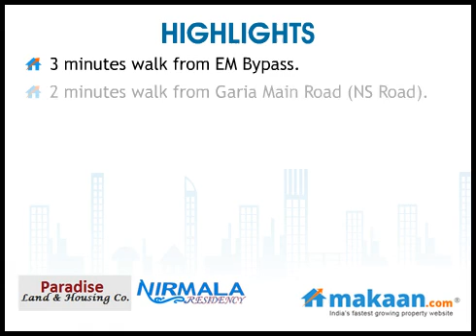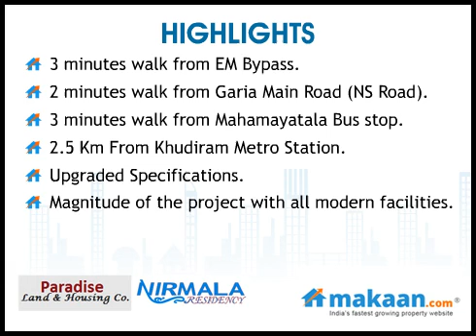Nirmala Residency, Garia, Mahamayatala, Kolkata Residential Apartments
Nirmala Residency by Paradise Land and Housing Co.
2 & 3 BHK Residential Apartments at Garia, Mahamayatala, Kolkata
 Paradise Land and Housing Co. brings to you an ultra modern residential project 'Nirmala Residency'. The project is located at Garia, Mahamayatala, Kolkata. It offers 2 & 3 BHK residential apartments. Apartment area ranges from 836 to 1277 sq. ft. Nirmala Residency boasts of a wide variety of locational advantages, of which residents will be able to avail of. The project offers world class amenities with best specifications.

These premium apartment complex set amidst cool, green idyllic setting overlooking a water body at the southern fringes of Kolkata. The elegant residential complex consists more than 50 flats housed in four blocks each having ground plus four floors. Nirmala Residency offers the very facilities and amenities which has become synonymous with the lifestyle of the every class of society.

Nirmala Residency offers a rare combination of locational advantage and peaceful living amidst sylvan surrounding away from the hustle and bustle of the city, yet so near to it. It is well connected to the city center via EM Bypass and metro Railway.